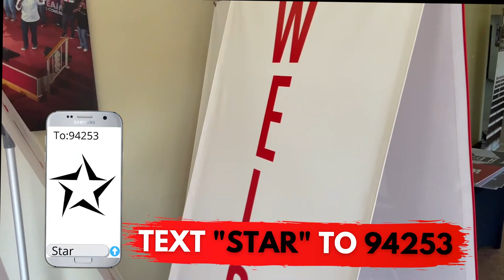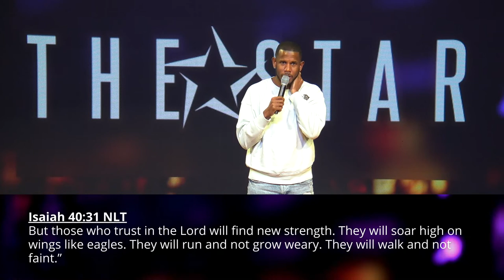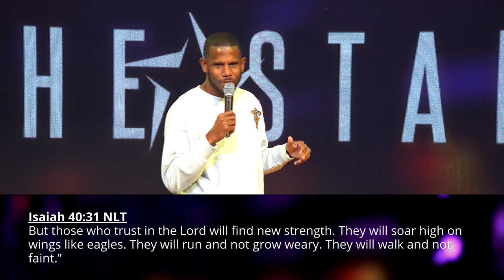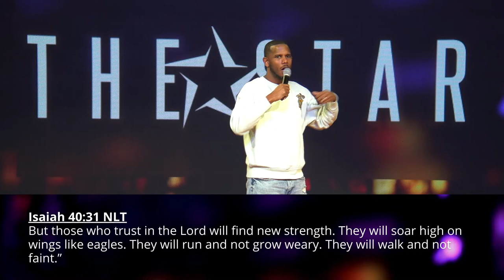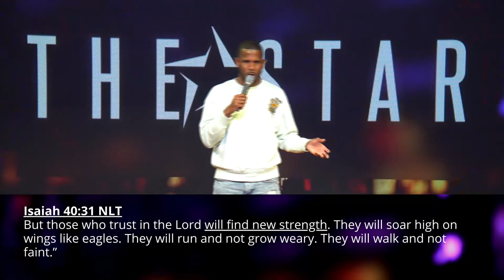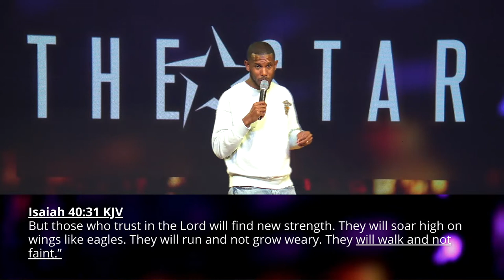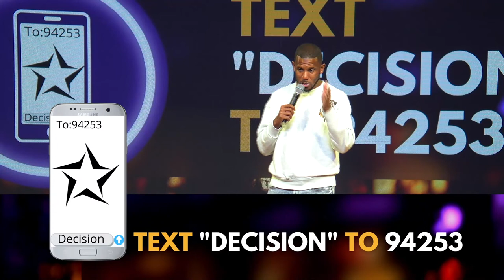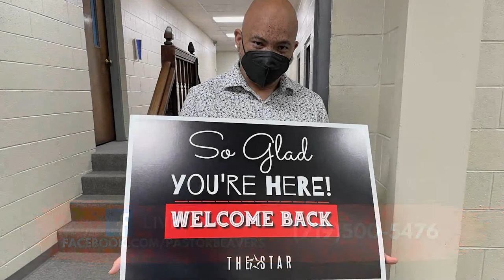iSTUDY @ The STAR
Dr. Thomas Beavers Message " HELP i'M EXHAUSTED"